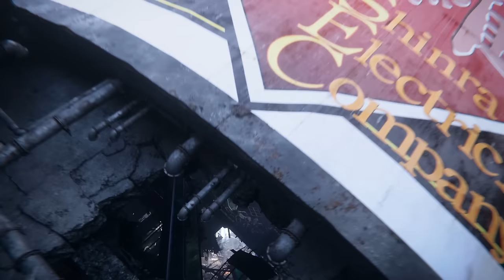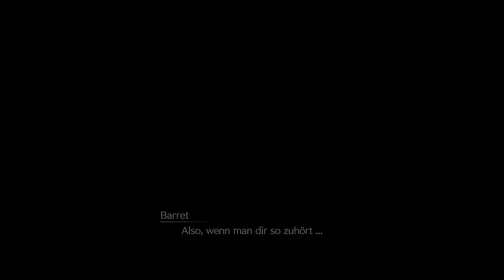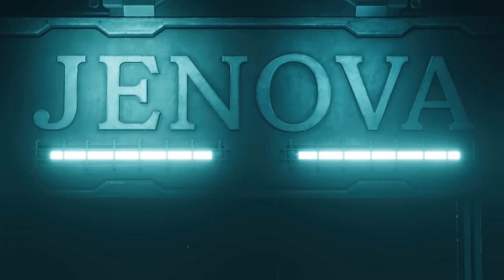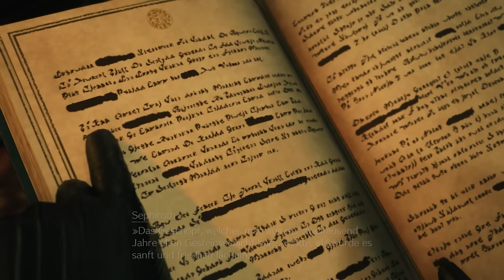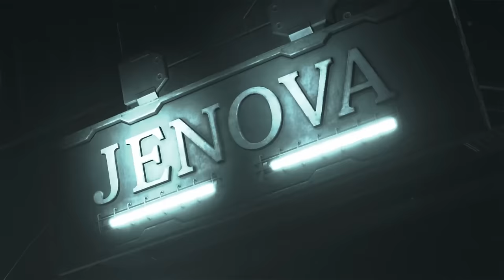Vollversion! Zack, Cloud & Sephiroth - Final Fantasy 7 Rebirth Gameplay Deutsch Part 1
Final Fantasy 7 Rebirth Deutsch - Lets Play Final Fantasy 7 Rebirth PS5 Gameplay Deutsch - Final Fantasy 7 Rebirth Lets Play Deutsch - Final Fantasy 7 Rebirth Vollversion

Eine riesige Welt
Während die Gruppe nach Sephiroth sucht, erkundest du die wunderschönen, weitläufigen Regionen der Welt und entdeckst neue Gebiete. Tauche tiefer in die Welt von FINAL FANTASY VII ein, die lohnende Nebenquests und Minispiele zu bieten hat - sowie diverse einzigartige Transportmittel, mit denen du dich in der Welt bewegen kannst.

Ein weiterentwickeltes Kampfsystem
Kombiniere strategisches Denken mit spannenden, actionreichen Kämpfen an der Seite deiner Verbündeten, zu denen auch neue Charaktere gehören. Vertiefe ihre Beziehungen, um mächtige, teambasierte Kombos zu entfesseln.

Jenseits der Mauern des Schicksals
In diesem eigenständigen Abenteuer für Fans und Neueinsteiger wagen sich Cloud und seine Gefährten auf eine Reise über den Planeten, wobei ihr Schicksal noch ungewiss und jeder Schritt außerhalb der dystopischen Stadt Midgar neu und geheimnisvoll ist.